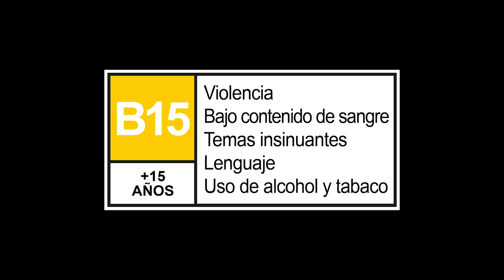Street Fighter 6 - Comentarista Hikaru Takahashi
¡Presentamos la nueva comentarista de StreetFighter6 - la actriz japonesa Hikaru Takahashi! Escúchala animar tus peleas cuando el juego se lance el 2 de junio.